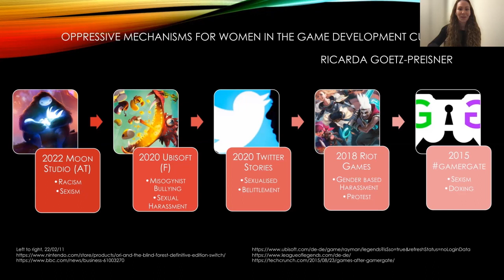FROG 2022 | Ricarda Goetz-Preisner | Oppressive mechanisms for women in the game development culture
"Oppressive mechanisms for women in the game development culture"
by Ricarda Goetz-Preisner

Abstract

In the last years, starting with the infamous gamergate in 2015, a lot has been said and criticized about the mechanisms in game development companies. Just recently an Austrian game production studio – Moon Studio – which has produced the amazing games of Ori and the Blind Forest as well as Ori and the Will of the Wisps, has been called out for its oppressive culture by multiple workers. According to VentureBeat (Takahashi 2022), the founders Thomas Mahler and Gennadiy Korol propagated an environment where casual racism, sexism and bullying was on the agenda.
Unfortunately, news like this is not new in the gaming world. Another company, famous for rather colorful and inclusive games, the French company Ubisoft, made headlines in 2020 for misogynist bullying and sexual harassment (cf. Gach 2021). Even though Ubisoft promised to “overhaul its workplace culture “, little has been done since the complaints.
2020 was also the year, different stories published on Twitter shed more light on the hardship women still face in the industry by being pressured into sex, being belittled or gaslit by their male superiors and colleagues (cf. McDonald 2020). It seems even game companies claim to value the work of women, they have it hard as ever working in a still male-dominated sector. In 2018 the gaming website Kotaku investigated the game developer Riot Games over their gender-based harassment case – hundreds of workers even joined the protest and quit the company which has “promised to overhaul its workplace culture” (Dean 2019).
These developments show that being a woman in the game development culture is met with sexism, harassment, and sexual predation.

Literature:

Dean, S. (2019). Riot Games will pay $10 million to settle gender discrimination suit.

Gach, E. (2021). Despite Filing Harassment Reports, Employees Say Ubisoft Isn’t Doing Much

McDonald, K. (2020). Is the video games industry finally reckoning with sexism?

Takahashi, D. (2022). Despite its beautiful Ori games, Moon Studios is called an ‘oppressive’ place to work.

26. & 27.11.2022 @ University for Continuing Education Krems